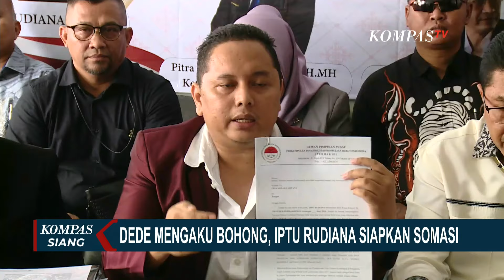Jelang Sidang PK di Kasus Vina Cirebon, Saka Tatal Berterima Kasih Atas Kesaksian Terbaru Dede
JABAR, KOMPAS.TV - Jelang sidang peninjauan kembali yang digelar esok (24/07/2024), Mantan Terpidana Kasus Pembunuhan Vina, Saka Tatal berterima kasih pada Dede Riswanto yang telah memberikan kesaksiannya. Dede Riswanto mengungkapkan pengakuan yang sebenarnya terjadi antara Dede dan Aep saat diminta menjadi saksi.

Saka hanya mendengar kesaksian Dede yang dibacakan dalam persidangan. Saka menyebut hal ini menjadi kejanggalan terbesar selama sidang berlangsung, di tahun 2016 lalu.

Kemunculan Dede Riswanto, ditanggapi positif oleh Saka Tatal. Bahkan, Saka mengucapkan terima kasih karena kesaksian Dede mengaku membuat kesaksian palsu membuat terang kasus ini.
Sidang peninjauan kembali yang diajukan Saka Tatal akan digelar besok (24/07/2024).

Lalu bagaimana kesiapan akhir jelang persidangan?

Kita tanyakan pada Jurnalis KompasTV, Muhammad Syahri Romdhon di Cirebon, Jawa Barat.

Baca Juga Memenuhi Syarat, LPSK Lindungi Saka Tatal dan 5 Anggota Keluarga Vina Cirebon di